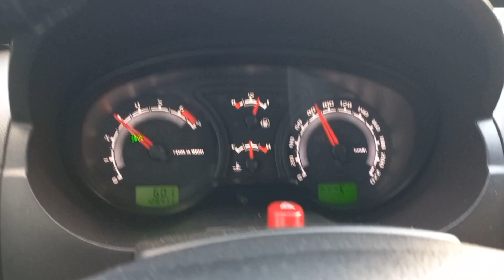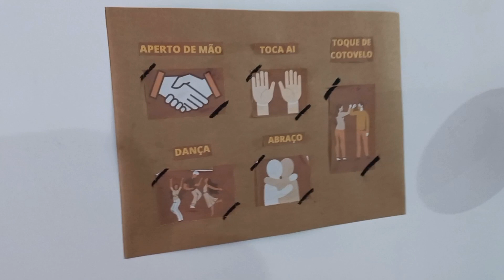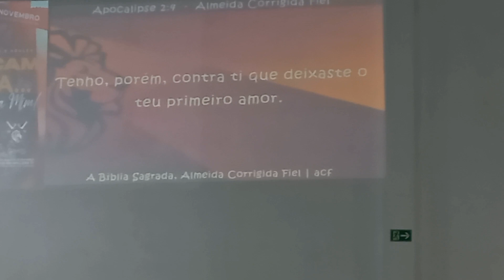MOSTRANDO ALGUMAS PARTES DA IGREJA QUE FREQUENTO!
Mostrando Um Pouco Da Igreja que Frequento Para  os meus inscritos, Em Santana de parnaiba SP